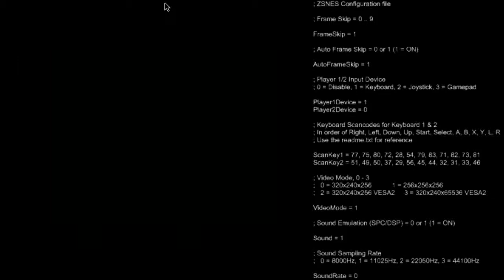FF5 Zsnes v 0.170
Preparing for Four Job Fiesta gimmick run in a few months